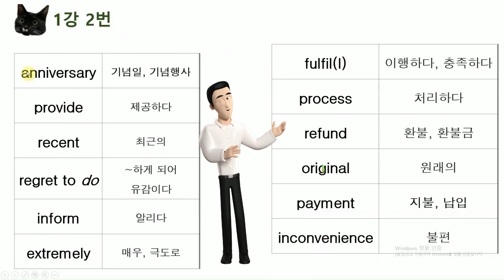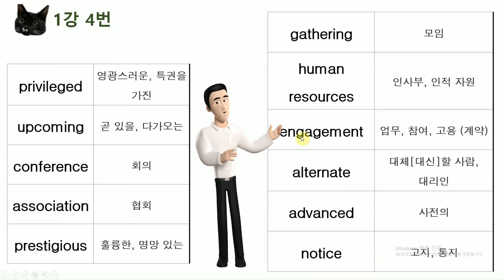2024 수능특강 영어 단어 Unit 1 English Vocabulary Korean SAT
1번 0:08, 2번 0:32, 3번 0:58, 4번1:18
We hope this will help you study!